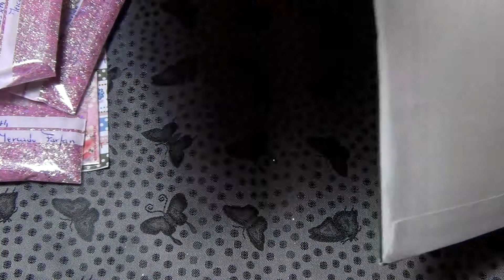15ª Entrada a mi glitter swap de Lisbeth.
15ª Entrada a mi glitter swap de Lisbeth.